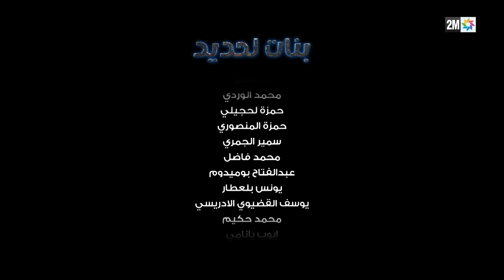برامج رمضان : بنات لحديد - الحلقة 08